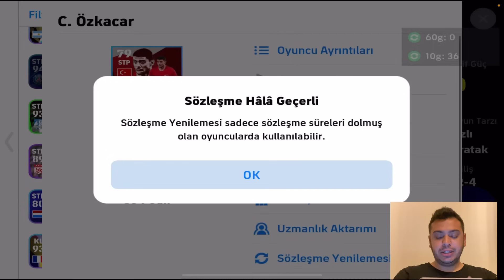BENİ KURTAR APAÇİ NEYMAR 😱 | EFOOTBALL 2024 MOBİLE